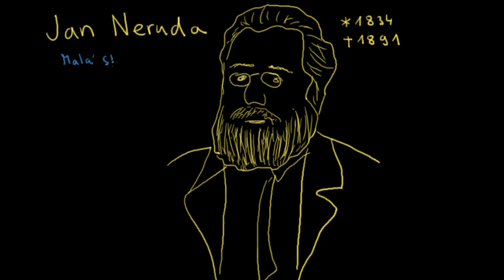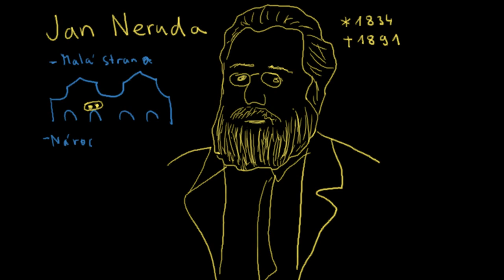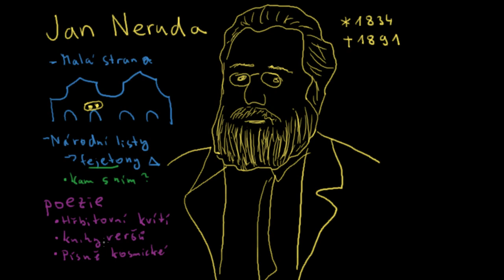Jan Neruda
Literatura: Literární historie:
Jan Neruda - život a dílo (stručné shrnutí)